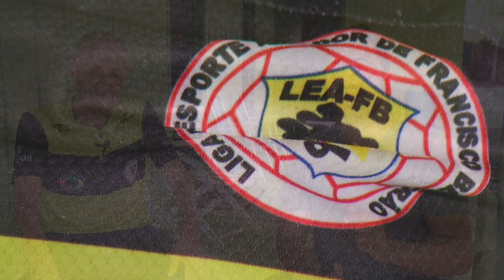Prévia: Na sua Casa deste sábado, conheceremos a história de Antoninho Lazário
Toda semana a nossa equipe visita a casa de um telespectador do programa Repórter Cidadão.